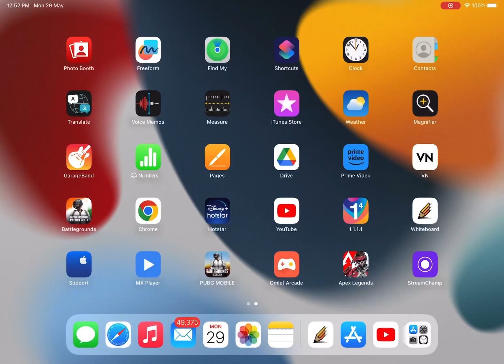How to update bgmi in iOS device | iphone | ipad | LATEST NEWS